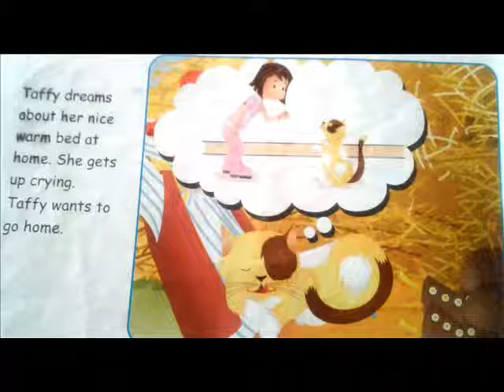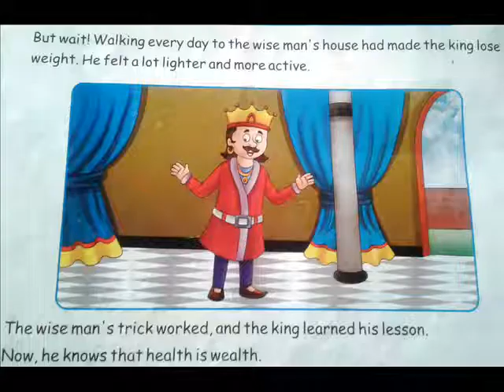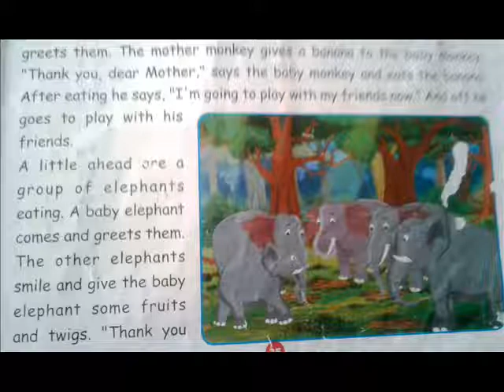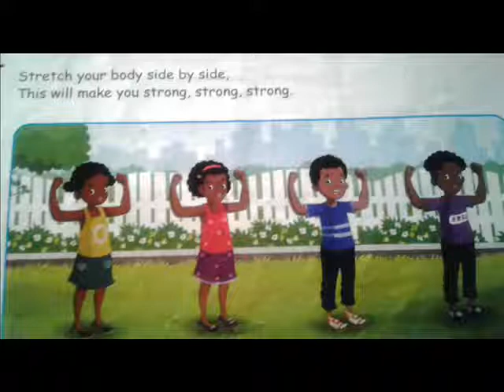MERRY GO ROUND RHYMES AND STORIES FOR LKG KIDS TO LEARN AT HOME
LKG RHYMES AND STORIES